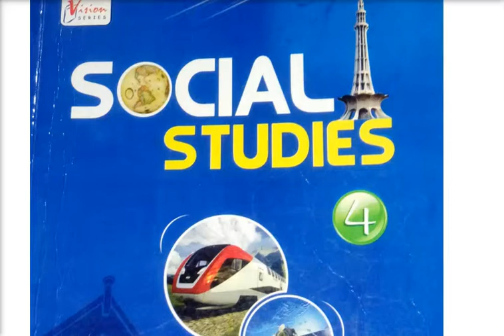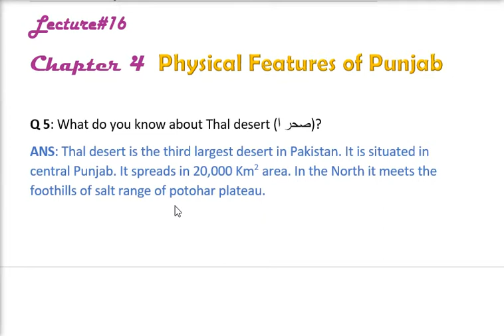Ch 4 lecture 16 sst class 4